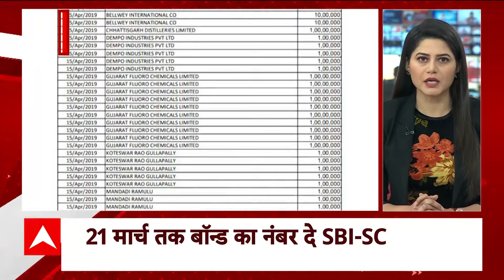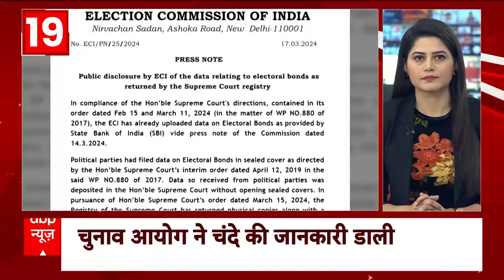PM Modi News : तेलंगाना में रैली के दौरान पीएम मोदी ने 400 पार का दिया नारा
तेलंगाना में रैली के दौरान पीएम मोदी ने कहा कि देश में ‘अबकी बार 400 पार’ का नारा चल रहा है। इसके साथ ही  उन्होंने विपक्ष पर भी निशाना साधा.